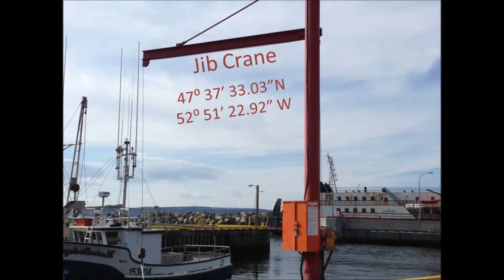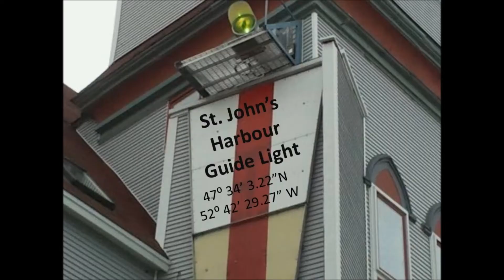DnS Consulting Presents - ENGR 8751 Coastal Scavenger Hunt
Coastal Engineering Scavenger Hunt